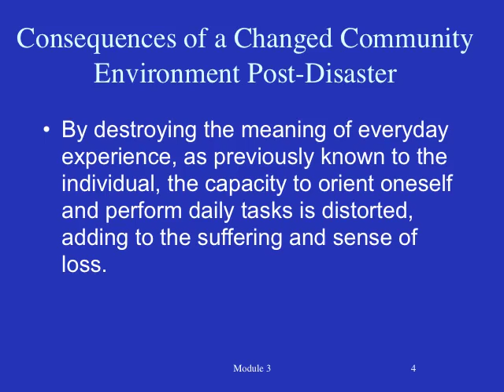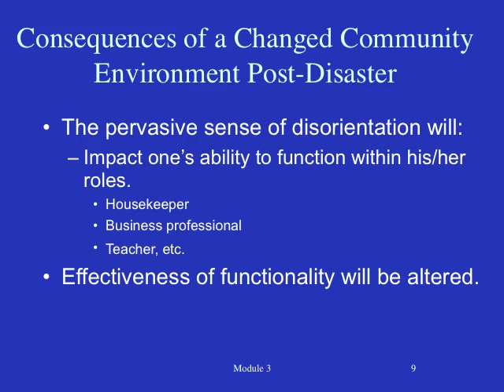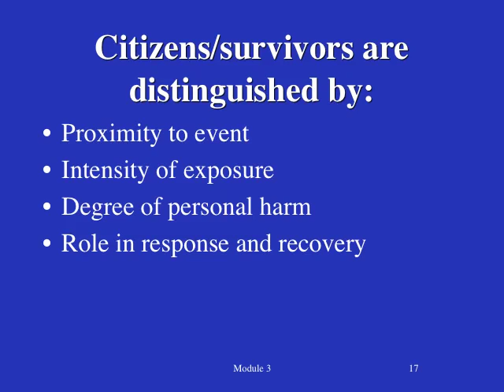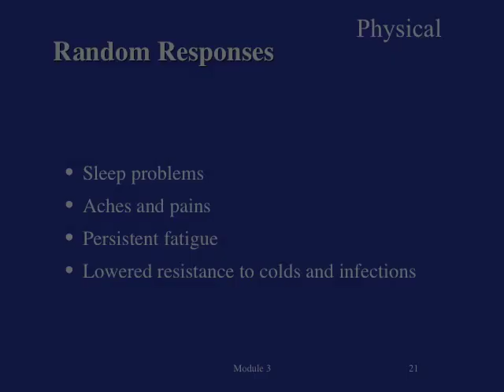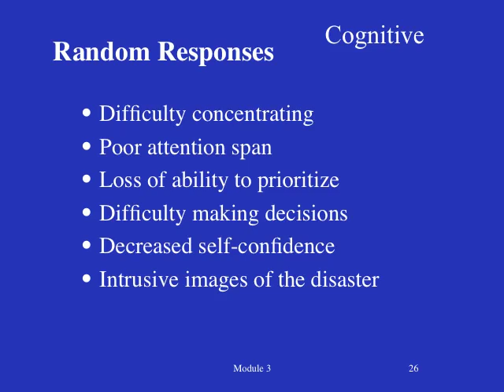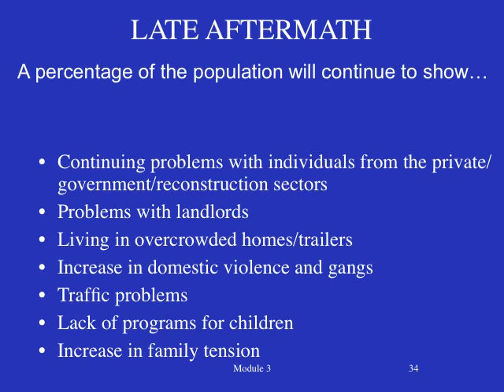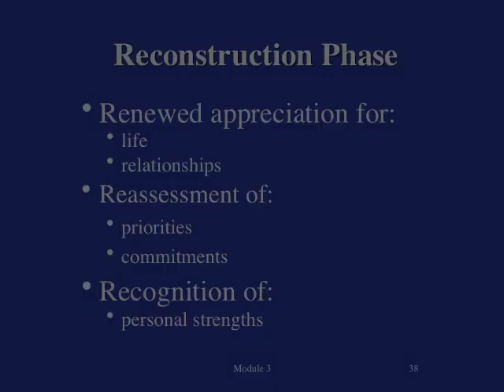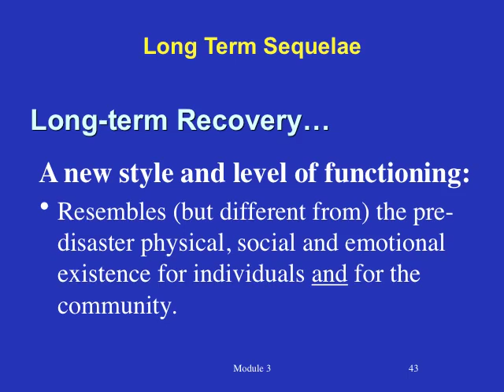3 - Phase-response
Module 3 - Psychosocial Intervention for Disaster Survivors